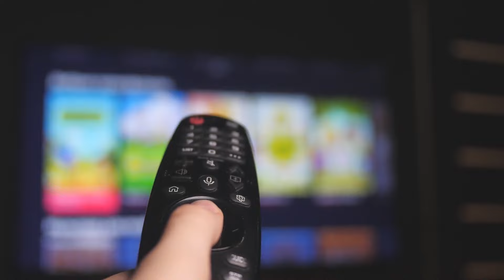How To Learn How To Speak English As Soon As Possible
📊 Test your current level of English!

👩‍🏫 Find a qualified English tutor today!
New here?

Hello! 🎥 I'm a native English speaker from Canada. 🍁 I'm excited to share all of my secrets and strategies with you regarding how to successfully learn English and become fully fluent! I know first hand what it takes to become fluent in another language, as the country of Canada has two national languages (English and French). Let's explore the world of learning English through practical advice and exercises. Again, welcome to ARC English, where learning English is made simple. 📈